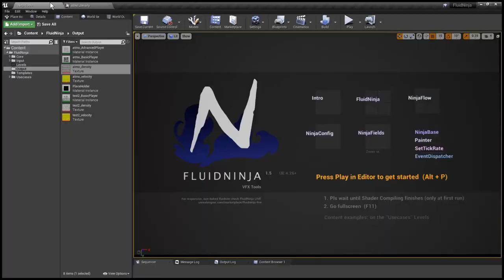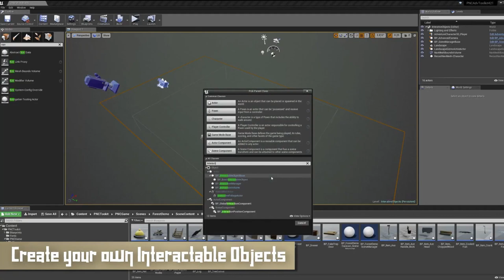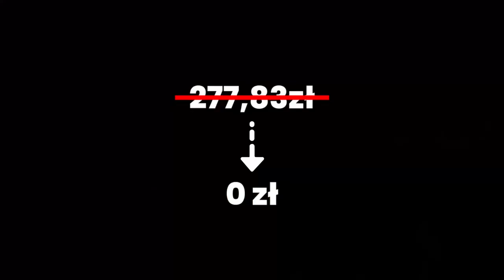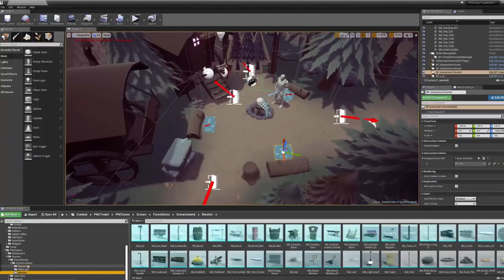6 DARMOWYCH assetów do Unreal Engine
Cześć! 👋
No i kolejny raz obchodzimy Unrealowe święta! Tym razem Epic Games przygotował dla nas kolejne 6 darmowych assetów, które możemy wykorzystać w naszej grze lub dowolnym innym projekcie. Co to za asseety? Przekonajmy się razem.